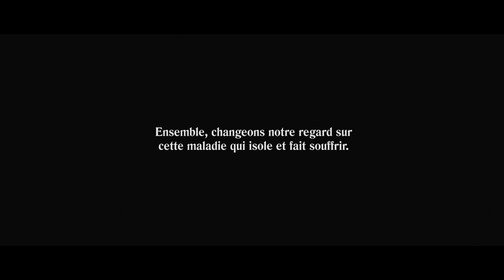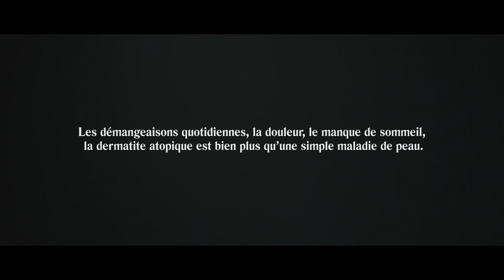Journée Mondiale de la Dermatite Atopique 2019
« Si seulement j’avais pu y aller. »

Le moment est venu de comprendre la dermatite atopique.

Sanofi Genzyme et Regeneron lancent une vidéo éducative inédite qui met en évidence le courage et la résilience des personnes souffrant de dermatite atopique qui souffrent de lésions cutanées, de démangeaisons incessantes,  de troubles du sommeil et autres symptômes ayant un impact majeur sur leur qualité de vie.

La Dermatite Atopique Sévère est une maladie chronique inflammatoire de la peau caractérisée par une anomalie de la réponse immunitaire et une déficience de la barrière cutanée.

C’est une forme sévère d’eczéma, à ne pas confondre avec un eczéma de contact ou un eczéma des mains. Elle se manifeste par des démangeaisons intenses, des rougeurs et lésions cutanées récurrentes pouvant se compliquer de surinfections. Elle touche généralement le visage et les mains, mais peut s’étendre à tout le corps.

Cette maladie évolue par poussées (11 poussées en moyenne dans l’année, chaque poussée durant environ 17 jours soit 192 jours par an). Près d’1 patient adulte sur 2 souffrant de dermatite atopique modérée à sévère présente présente d’autres pathologies atopiques associées (40% asthme, 50% rhinite allergique). Cette maladie n’a évidemment aucun lien avec un défaut d’hygiène ou de mode de vie, contrairement à certains préjugés. Il faut également la distinguer du psoriasis, par ses mécanismes, ses manifestations et ses traitements.

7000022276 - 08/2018